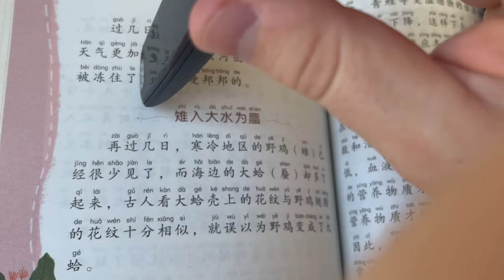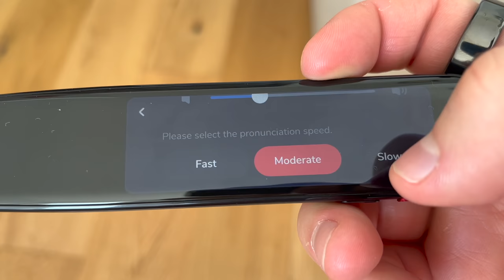Chinese People Gossip About My Tattoo, But I Know Chinese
Maybe you’ve heard about Chinese tattoo fails where people intend to get Chinese tattoos that say something inspiring but their tattoo artist mistakenly puts something unintentionally funny on their body instead. Well, today I got “Kung Pao chicken” 宫保鸡丁 tattooed on my body, and Chinese people naturally gossip about it. But then I surprise them by understanding their gossip and speaking perfect Mandarin!

0:00 Intro
1:37 Youdao Dictionary Pen (sponsored)
2:31 At a fruit and veggies stand
3:47 Someone stops me on the street
4:45 How authentic is my tattoo?
6:02 Buying handicrafts from a street vendor
8:08 Checking out Chinese antiques
9:30 Fashion show
9:42 Get another tattoo?